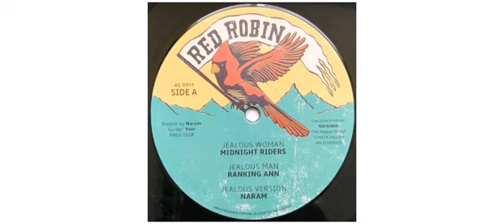Midnight Riders / Ranking Ann / Naram / - Jealous Woman / War In The City - 12" - Red Robin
This is a sample of the vinyl : Midnight Riders / Ranking Ann / Naram /  - Jealous Woman / War In The City - 12" - Red Robin

Midnight Riders
Ranking Ann
Naram
Earl Cunningham
Junior Cat
12" RR03 Red Robin

Track on this vinyl :
A1 - Jealous Woman
A2 - Jealous Man
A3 - Jealous Version
B1 - War In The City
B2 - Stand Tall Ghetto Youth
B3 - Dub In The City

Composed By Naram
Executive Producer Red Robin
Guitar Y. Nathanson
 2018 - New Zealand

Red Robin
Label based in the rural New Zealand township of Te Mata and run by [a5589550]
Music produced and mixed by Naram